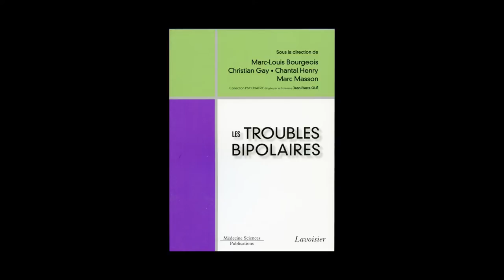Marc-Louis Bourgeois - Les troubles bipolaires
Marc Louis Bourgeois vous présente son ouvrage "Les troubles bipolaires" aux éditions Lavoisier. Sous la direction de Marc Louis Bourgeois, Christian Gay, Chantal Henry, Marc Masson. Préface de Guy Goodwin.